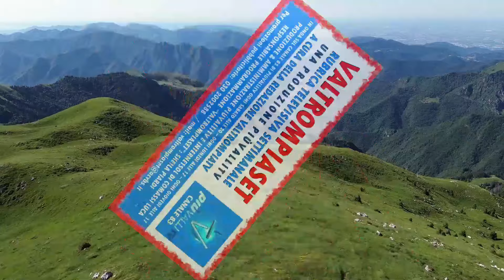A SAN COLOMBANO VALTROMPIA BRUNA ALPINA & VALTRUMPLINA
A SAN COLOMBANO VALTROMPIA  BRUNA ALPINA & VALTRUMPLINA - Estratto dal rotocalco settimanale VALTROMPIASET - RUBRICA TELEVISIVA SETTIMANALE di Sabato 4 Maggio PiùValliTV CANALE 83